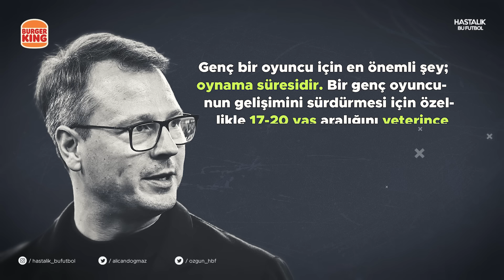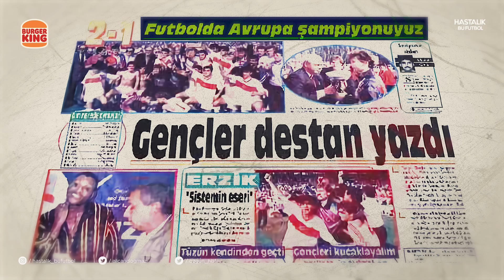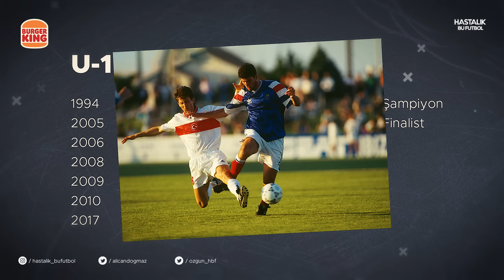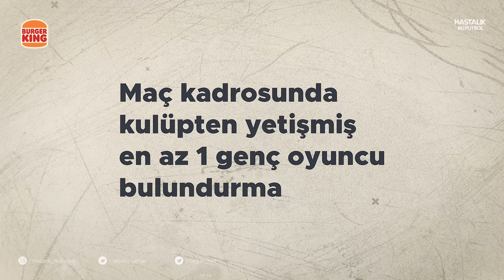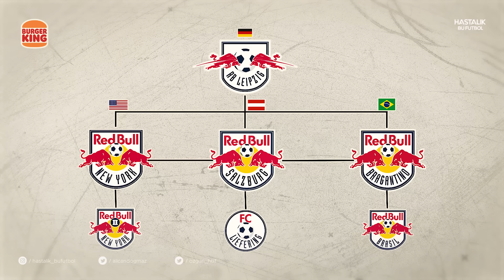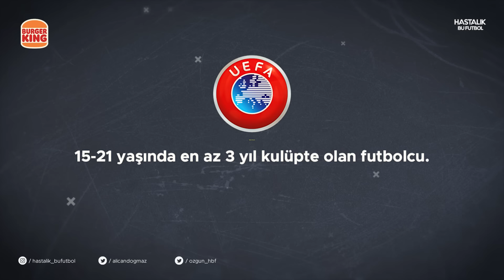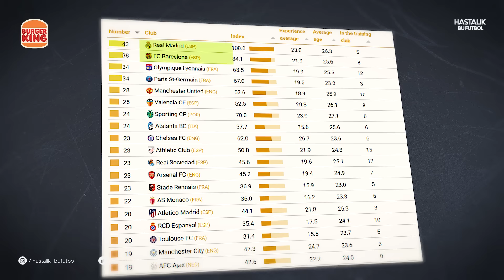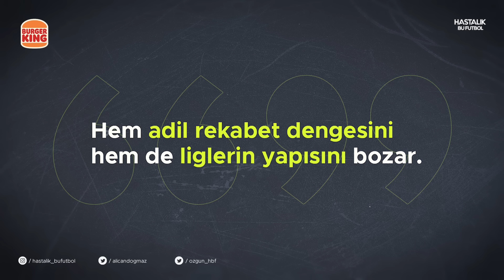REPLİKA TAKIM PROJESİ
Düşmek ve çıkmak gibi dertleri bulunmayan, tek varoluş amacı sizin A takımınıza hizmet etmek olan bir replika takım hayal edin. Aynı merkezden yönetebildiğiniz, A takımınızla aynı yerde idman yapan, aynı formaları giyen, aynı sistemi oynayan bir kopya takım. Bugün Avrupa'da hayli yaygın olan bu sistemi anlatıyoruz.